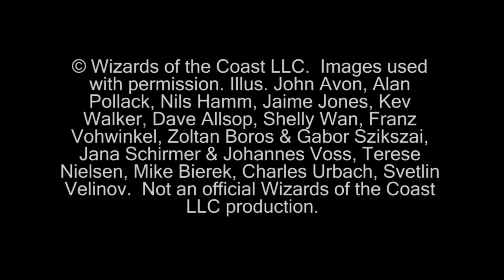Magic the Gathering Highlights MBS Pre-Release Semis Game01 (1-29-2011)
This is the highlights game of game one of the Semi-Finals at the Mirrodin Besieged Pre-Release

KlotzProductions Blog!!!

© Wizards of the Coast LLC.  Images used with permission. Illus. John Avon, Alan Pollack, Nils Hamm, Jaime Jones, Kev Walker, Dave Allsop, Shelly Wan, Franz Vohwinkel, Zoltan Boros & Gabor Szikszai, Jana Schirmer & Johannes Voss, Terese Nielsen, Mike Bierek, Charles Urbach, Svetlin Velinov.  Not an official Wizards of the Coast LLC production.